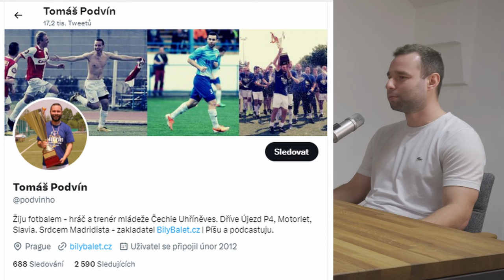Tomáš Podvín o Twitteru, Uhříněvsi i lásce k Realu Madrid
#16 Podcast FotbalPraha
Patří ke známým postavám Pražská teplárenská přeboru: Tomáš Podvín, současná opora Uhříněvsi, hrával za Motorlet a Újezd Praha 4. Kromě toho, že je výrazný na hřišti, je díky své komunikativnosti v rámci pražského fotbalu vyhledávaným respondentem pro rozhovory. Sám dřív pracoval jako novinář, je hodně aktivní na Twitteru, ale také vyhlášený svou láskou k Realu Madrid. Právě o Twitteru, Realu Madrid, ale také o výchově mládeže a plánech Uhříněvsi, vypráví 30letý fotbalista a mládežnický trenér v 16. díle podcastu FotbalPraha u mikrofonu Damiána Farkaše.

Celou epizodu s Tomášem Podvínem si můžete poslechnout na Apple podcast, Google podcast a Spotify, nebo si ji pustit na YouTube kanálu Pražského fotbalového svazu.